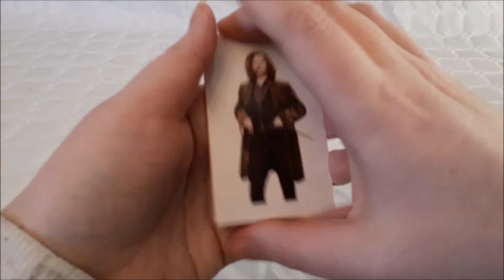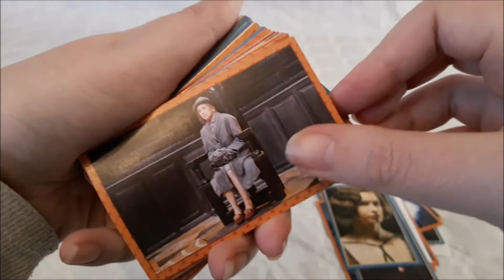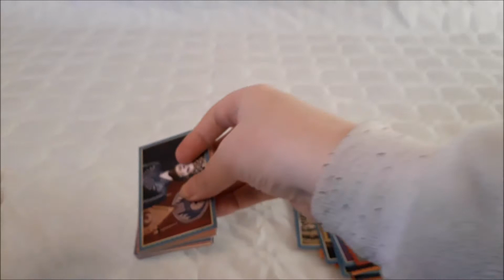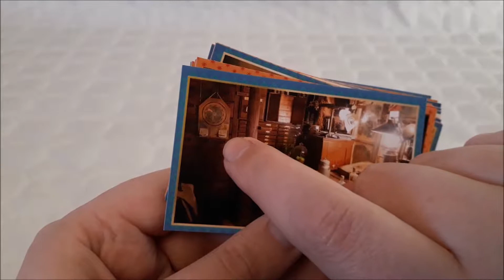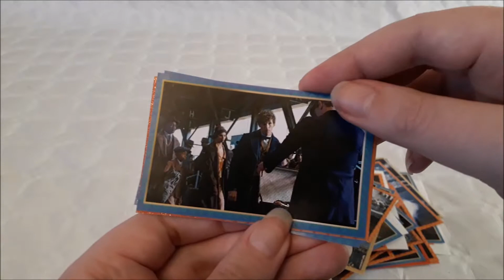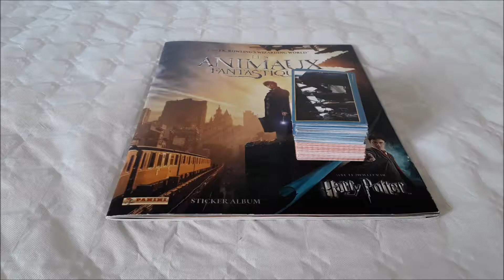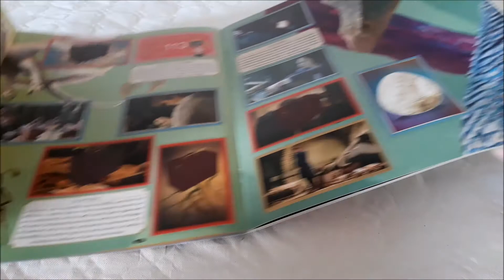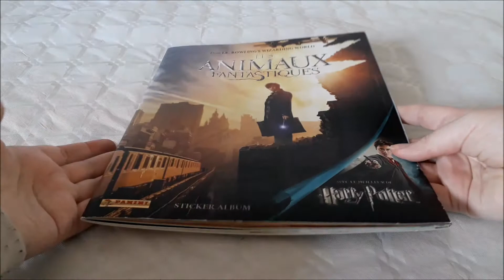Ouverture de 250 autocollants Panini Les Animaux Fantastiques et Harry Potter [#6]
Dans cette vidéo je fini d'ouvrir les 250 autocollants Panini Les Animaux Fantastiques et Harry Potter.

Produit acheté en France, à : Carrefour
Pour : 6,90€